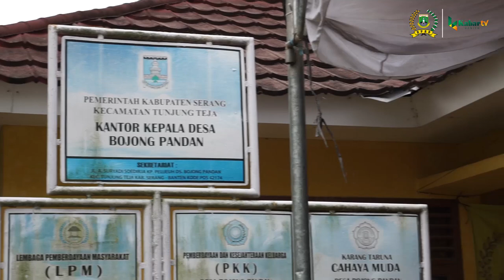RESES FAHMI HAKIM, WARGA TUNJUNG TEJA MINTA PJU DAN RUTILAHU